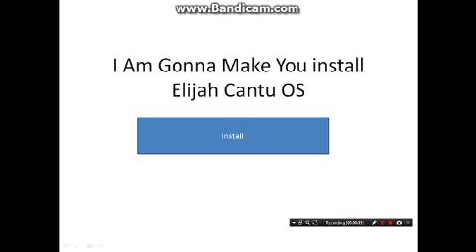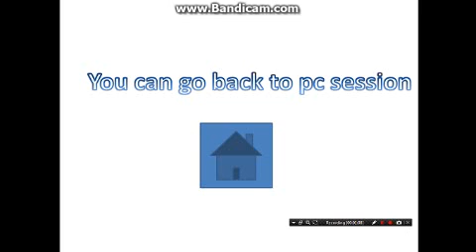My Own OS That I Made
i am changing my name to normal sooner or something.